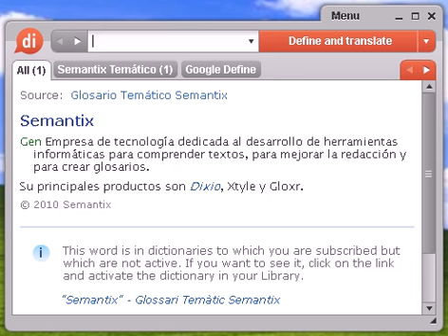Definición de cablegrama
cablegrama, diccionario, definición, significado, español, castellano, dixio, cablegramas